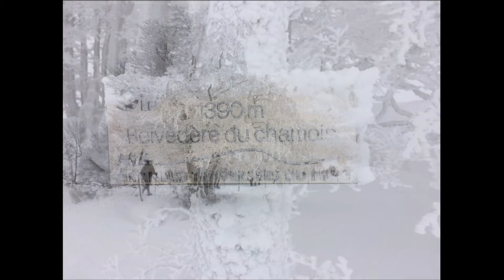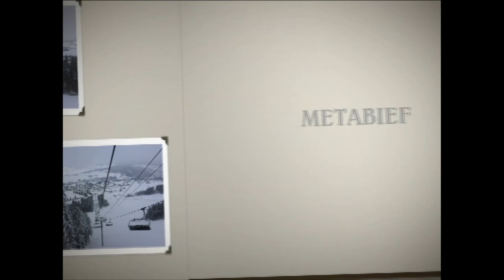Préparation ProD2 janvier 2016